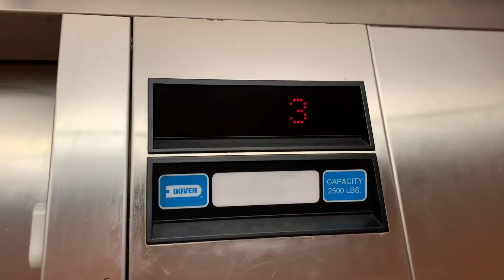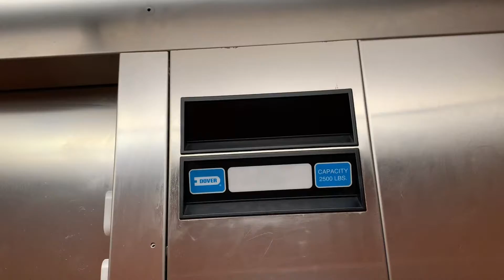iPhone XS Max: Dover Impulse Hydraulic Elevator/Lift @ Lawrence Hall SRSU Alpine TX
This is the only elevator that makes a squeak as a floor passing chime.

Once it goes past each floor, it goes “Squeak!”